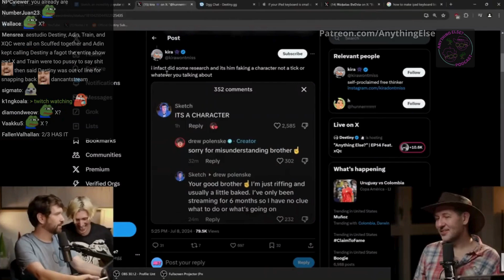xQc Is Asked To Do Autism Impression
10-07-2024